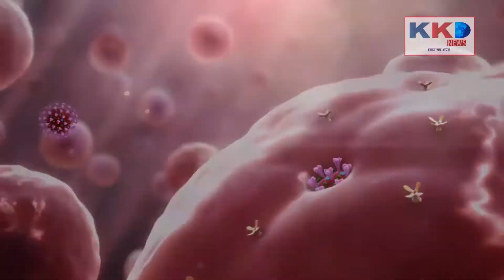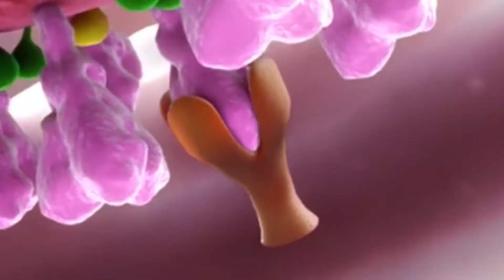BALIYA : कोरोना वाइरस की सुरक्षा पर ग्राम प्रधानों से खास मुलाकात